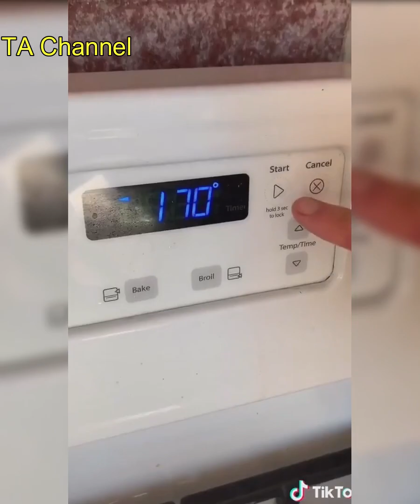Hóa học thật thú vị || Science is awesome!!!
Những phản ứng hóa học thật hayyyy và đầy tính giải trí

Science is awesome!!!